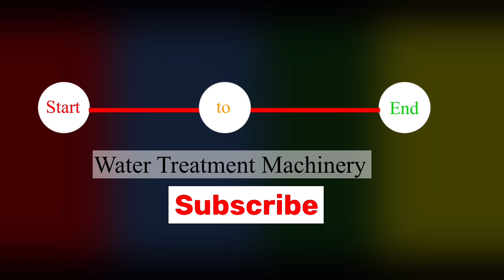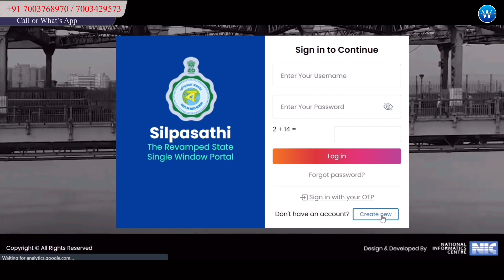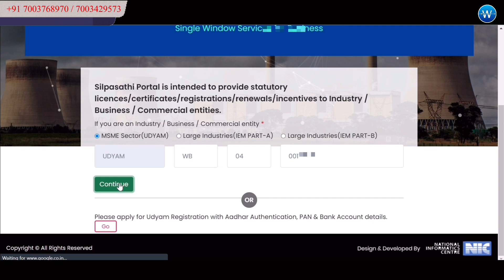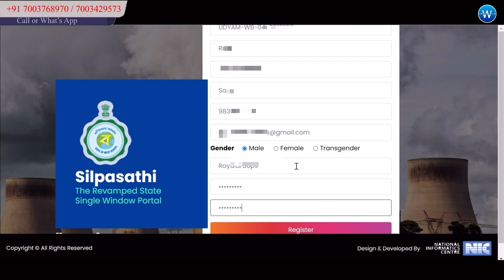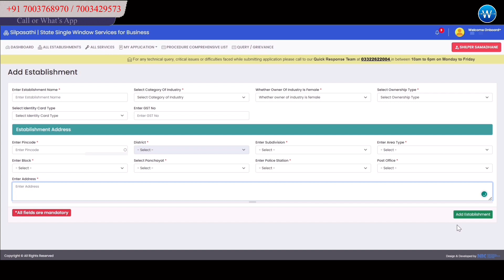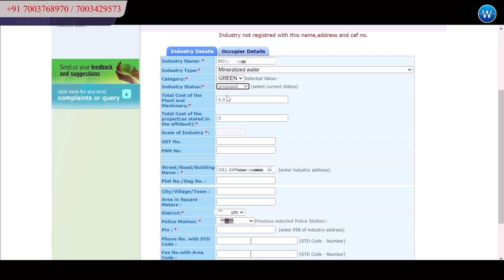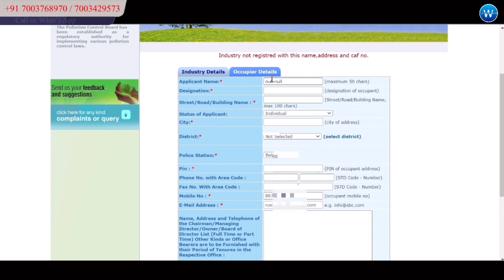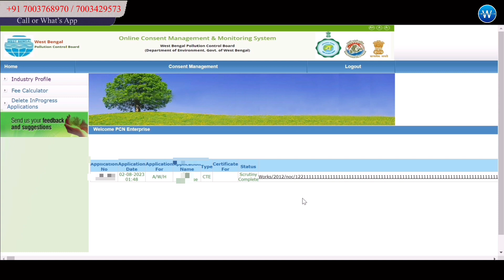জলের ফ্যাক্টরিতে কাজ শুরু করার আগে Pollution License অনলাইনে আবেদন করুন!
are you Looking to set up a water plant or factory? Learn how to apply for a Pollution License Online for your water treatment facility. Get your pollution license hassle-free. We provide guidance on pollution license applications, pollution licenses for water plants, and applications in West Bengal. Our services cover pollution NOC, reverse osmosis machines, RO water plants, industrial RO plants, and more. Discover insights on water treatment plant costs, including mineral water plant costs, DM water plants, packaged drinking water plants, and commercial RO plants. Get details on water treatment plant prices, RO plant costs, and water treatment machinery. Find the best solutions for your water treatment needs. Ensure a sustainable and compliant water plant operation with our step-by-step guide on obtaining a Pollution License Online. Seamlessly apply for a pollution license, catering specifically to water treatment facilities, and navigate the process effortlessly. Whether you're setting up a pollution license for a water plant in West Bengal or seeking pollution NOC for reverse osmosis machines, we've got you covered. Explore comprehensive insights into diverse aspects of water treatment, from industrial RO plants to DM water plants, packaged drinking water plants to commercial RO plants. Gain clarity on vital factors such as water treatment plant costs, mineral water plant expenses, and commercial RO plant prices. We also offer valuable information on the intricacies of water treatment plant setup, machinery prices, and estimation costs for RO plants. Join us in the journey towards efficient water treatment practices, as we delve into the realms of reverse osmosis plant costs, mineral water RO plants, and the intricacies of water treatment machinery. Trust in our expertise as we guide you through the world of water treatment, ensuring your plant's compliance, sustainability, and success.
if you want to Install a New Packaged Drinking Water Plant then call or What's app us at: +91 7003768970 | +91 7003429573
We hope this step-by-step guide has provided you with valuable insights into the water treatment process, water plant design, and equipment selection. If you have any further questions or would like to learn more about setting up a new water plant, please leave a comment below, and we will be happy to assist you.